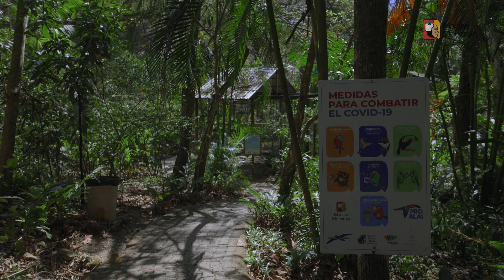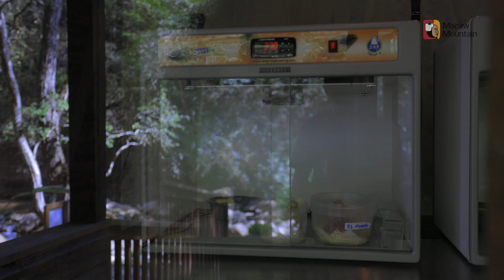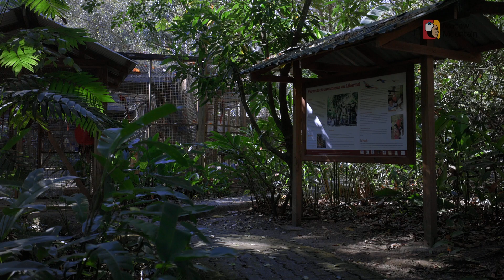Macaw Mountain Bird Park, Copán Ruinas, Honduras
El Parque de Aves Macaw Mountain, ubicado en Copán Ruinas, Copán, es una experiencia única en Honduras. Durante su recorrido puede aprender más acerca de las 30 especies de aves a nuestro cuidado, apoyar la conservación de cada una de éstas especies y ser parte de la protección de nuestra fauna silvestre. Te esperamos todos los dias de 8:00AM - 4:00PM . Entrada General L. 240. - Para más información contáctanos al + 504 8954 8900.